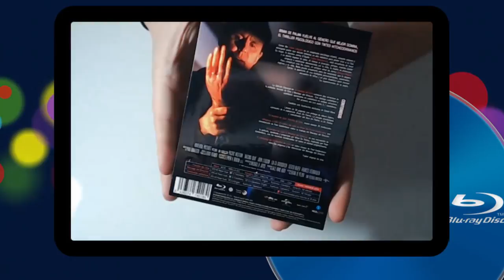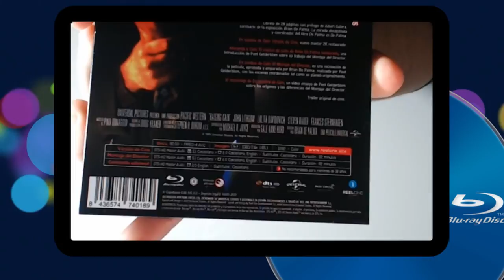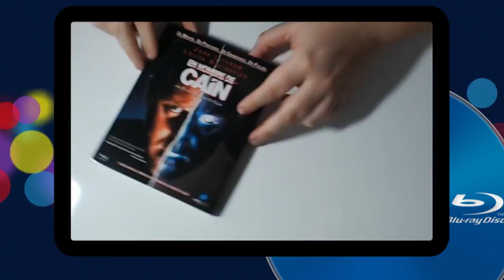📀ANÁLISIS📀 - Raising Caín (Blu-Ray) | Reel One.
COMPRA RAISINGCAÍN EN BLU-RAY

HASTA EL 31 DE DICIEMBRE.